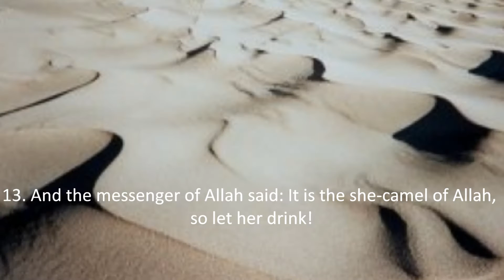Surah 91 Ash-Shams Sa'ud Ash Shuraim